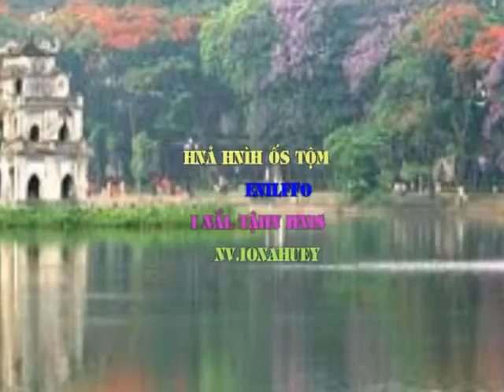ofline lần 1 yeuhanoi.vn